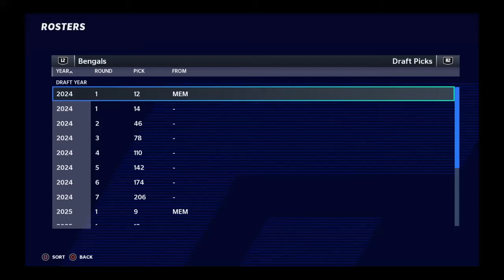OFL Offseason | Updated Draft Picks